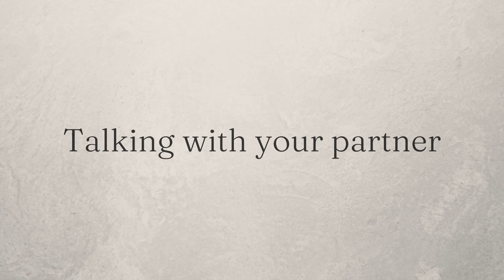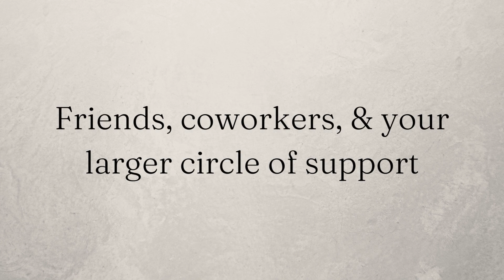Egg Donation Transparency Series Part 8- Talking to Friends and Family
U.S. Donor Conceived Council is a fully volunteer run 501(c)(3) nonprofit dedicated to increasing awareness of the needs, interests, and challenges of donor conceived people and advancing change that promotes and protects their health, welfare, and human rights.

Executive produced by Melissa Bornico
Directed & edited by Melissa Bornico
Videography by Samantha Lynn Cohen & Melissa Bornico
Production assistance by Amanda Troxler
Editing assistance by Tiffany Gardner, Kelly Best, & Donor Dylan
Special thanks to the International Fertility Law Group for lending filming space